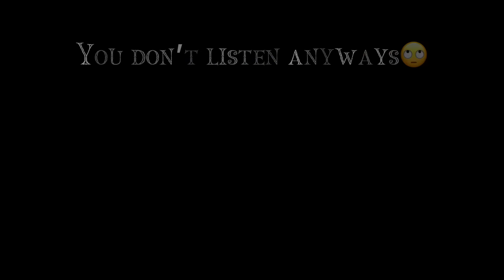Violent || stranger things edit